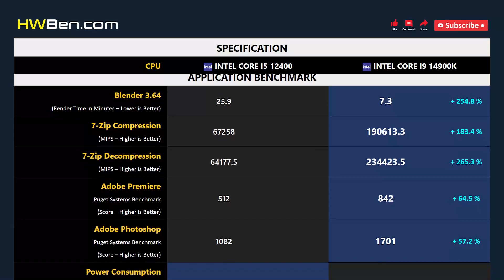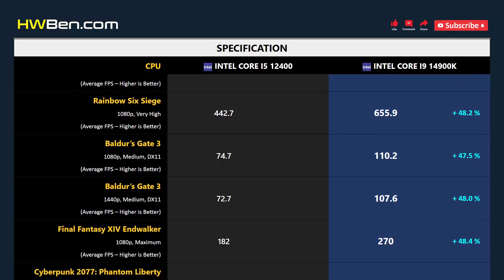CORE I5 12400 vs CORE I9 14900K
Intel Core i5 12400 vs Intel Core i9 14900K - Apps & Gaming

APPS BENCHMARK
1 - Blender
2 - 7-Zip Compression
3 - 7-Zip Decompression
4 - Adobe Premiere
5 - Adobe Photoshop

GAMING BENCHMARK
1 - Starfield
2 - Rainbow Six Siege
3 - Baldur’s Gate 3
4 - Final Fantasy XIV Endwalker
5 - Cyberpunk 2077: Phantom Liberty
6 - F1 23
7 - Power Consumption
8 - Average FPS